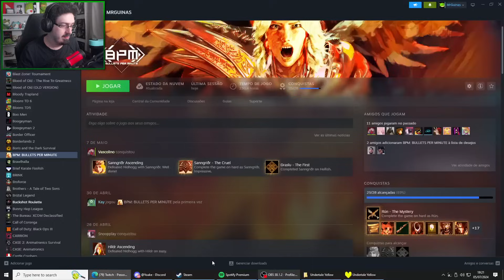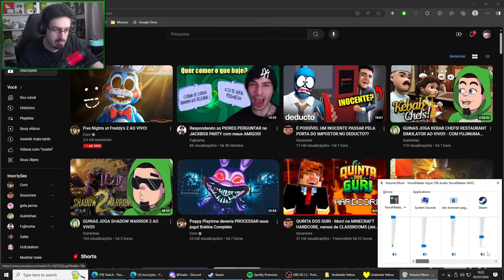GUINAS JOGA UNDERTALE YELLOW AO VIVO!! (#3)